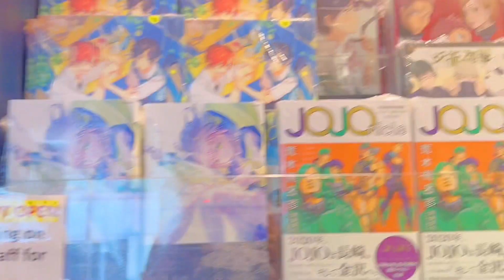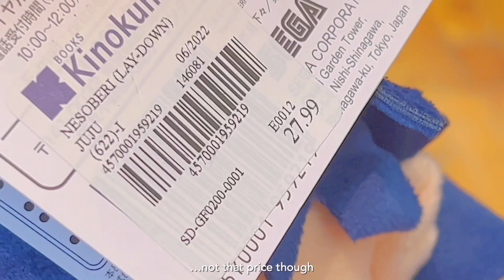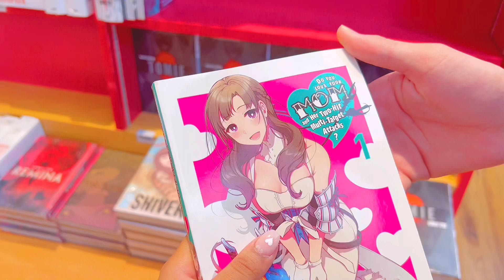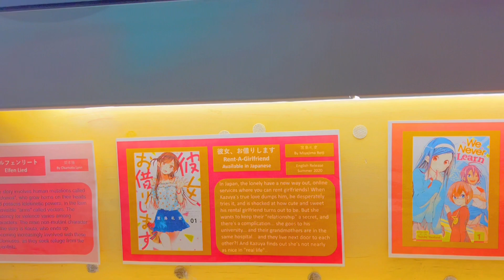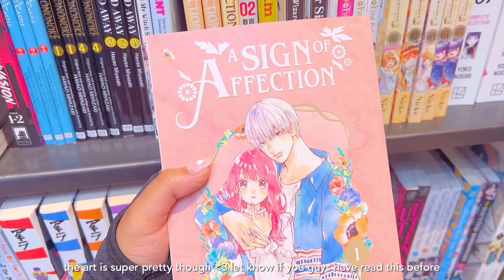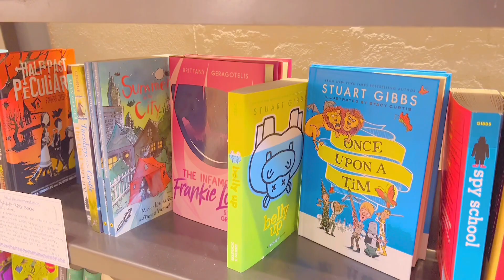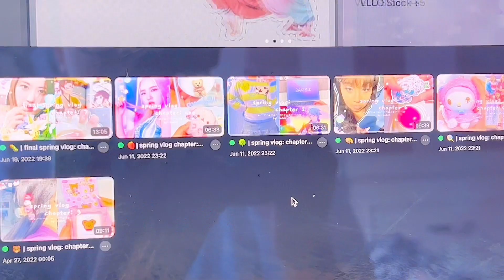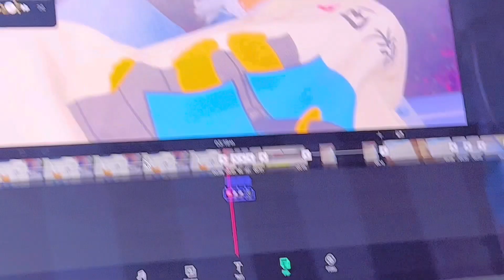☀️ | summer diaries: episode 1 + date in nyc - short days - editing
hi guys! okay so, now that summer is finally here i'm so excited to be filming more since i will get more free time. i was kind of unsure about this video but i hope you guys find it smooth and calming. love you.

timestamps !

0:00 - intro
0:14 - date in nyc !
5:37 - day in a week !
7:39 - a short thursday !